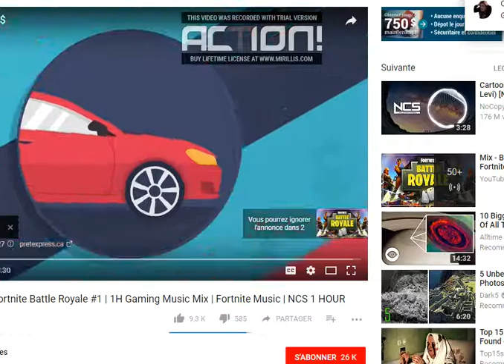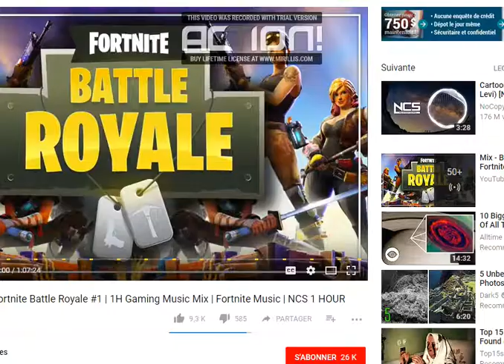death run LE JEU LE PLUS DUR QUE J'AI ESSAYÉ!!!